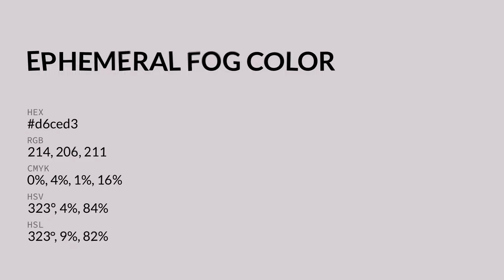Ephemeral Fog color d6ced3 hex color - Grey color - Cool color d6ced3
What color is Ephemeral Fog ? d6ced3 hex color - Grey color - Cool color d6ced3

Hex d6ced3 Color Code is also known as Ephemeral Fog color.

Hex d6ced3 Color code in RGB color code model is created after adding 83.92% red color, 80.78% green color and 82.75% blue color.
Hex d6ced3 Color code in CMYK color (process color) code model is generated after subtraction of 0% cyan, 3% magenta, 1% yellow and 16% black.